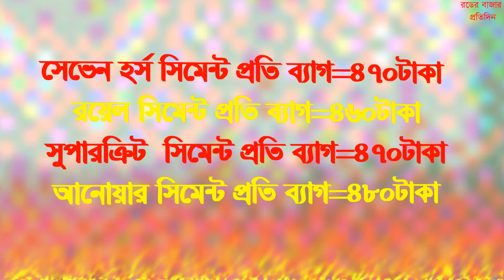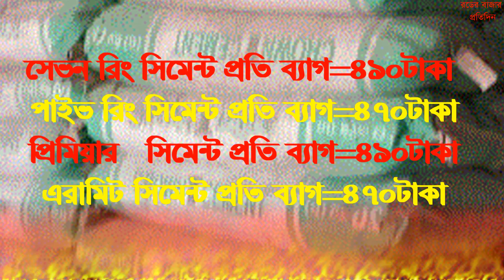রড বাজার প্রতিদিন।।২৪ কোম্পানীর সিমেন্টের দাম দেখুন।Cement price of 24 company।।আজকের বাজার।